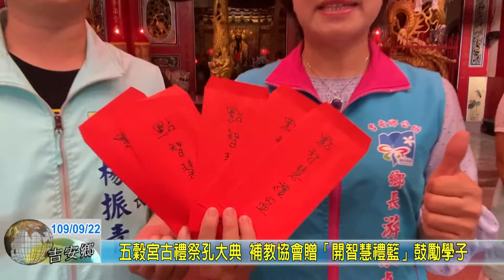20200922 03 五穀宮古禮祭孔大典 補教協會贈「開智慧禮籃」鼓勵學子